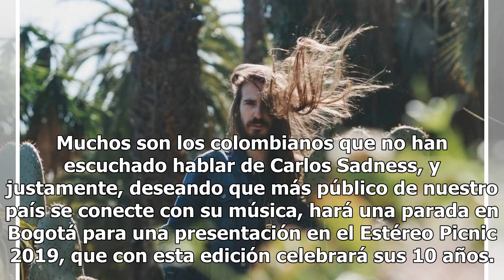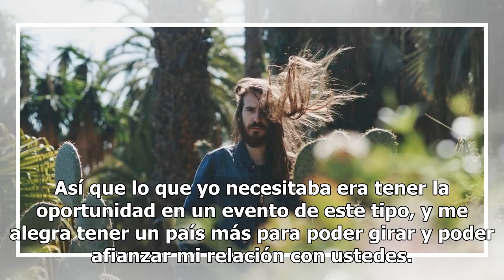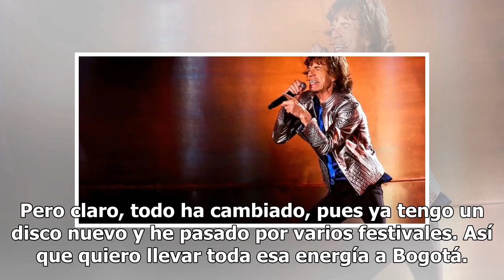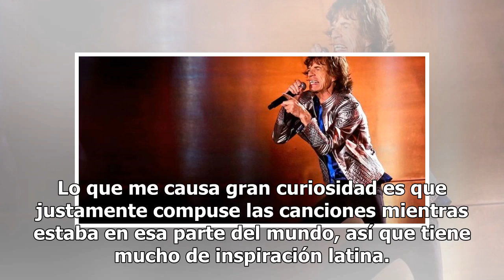"La presentación en el Estéreo Picnic me cae como anillo al dedo": Carlos Sadness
Muchos son los colombianos que no han escuchado hablar de Carlos Sadness, y justamente, deseando que más público de nuestro país se conecte con su música, hará una parada en Bogotá para una presentación en el Estéreo Picnic 2019, que con esta edición celebrará sus 10 años. Publimetro habló con el es...